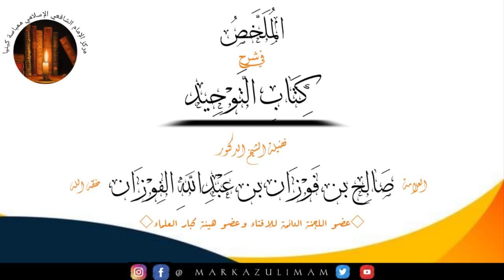14.MWENYE KUIHAKIKI TAWHEED HUINGIA PEPONI BILA YA HESABU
KITABU TAWHEED

SHEIKH ABDALLAH HUMEID ALHADHRAMY حفظه الله ورعاه